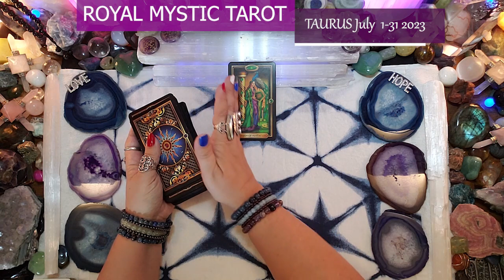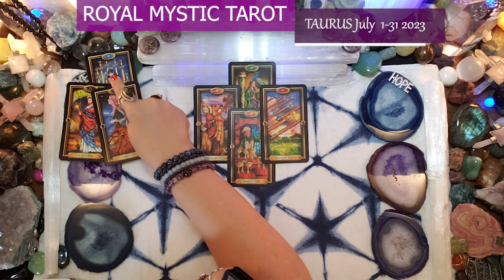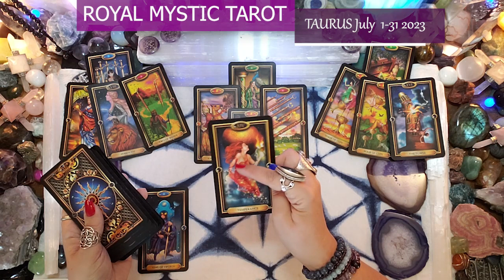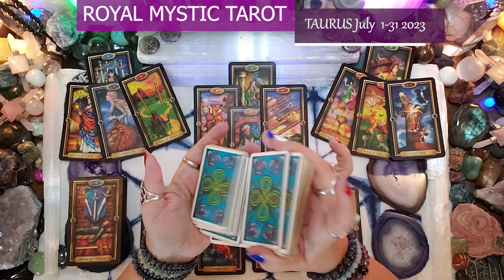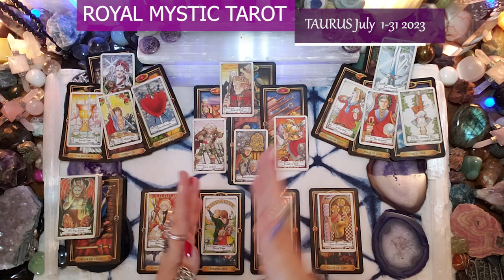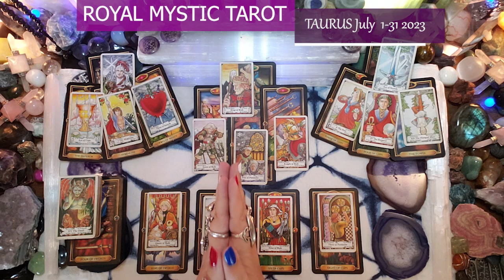TAURUS JULY 1-31 2023 YOUR SUCCESS COMES THROUGH YOUR NATURAL GIFT, THE ABILITY TO HOLD YOUR GROUND!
Namaste,
Royal Mystic

1. HOW TO CHANGE YOUR UNIVERSE BY Jon Gabriel
2. BECOMING SUPERNATURAL BY Dr. Joe Dispenza
3. MANTRA: SACRED WORDS OF POWER BY Thomas Ashley-Farrand
4. MEDITATIONS FOR MANIFESTING by Dr. Wayne Dyer
5. A NEW EARTH by Eckhart Tolle

1. REWIRED by Dr. Joe Dispenza
2. QUANTUM EFFECT by Randy Veitenheimer
3. ASCENSION KEEPERS by William Henry

The Tarot decks used are as follows:
1) The Gilded Tarot by Ciro Marchetti 2) Hansen Roberts mini deck